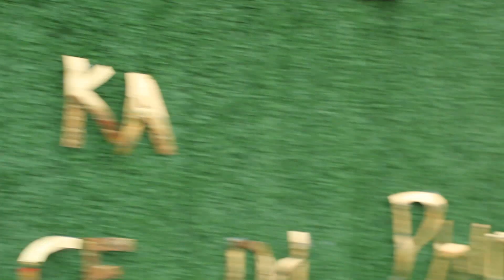2018 Umembeso ka Mcebiseni Luthuli no Phindile Dlamini 23 September 2018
018 Umembeso ka Mcebiseni Luthuli no Phindile Dlamini  23 September 2018: edit by Bhekinkosi Deli Nkwanyana.